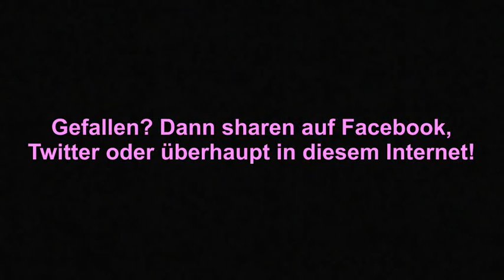Abschieben als Wahlkampfshow - Es gilt die Amtsmissbrauchsvermutung